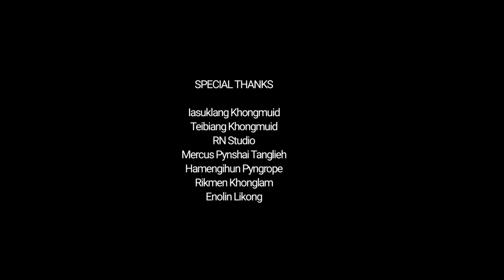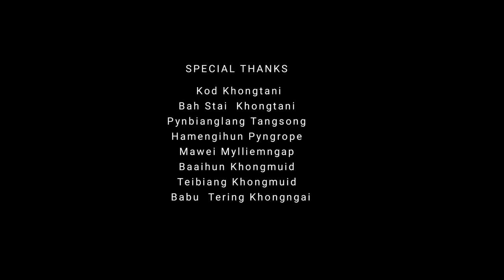La bynta ianga ban ap iaphi // Short Film // Directed & Story writer Fairman Khongmalai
Na ka bynta ka Valentine's day ka TJ News kala wallam shaphi da ka film lyngkot kaba phalang jingmut ia ka jingieid Jong u Roney bad ka Chermir

Real & Raw

Special thanks

Anthony Kongwang ( Song )

Shngaiñ Khongnoh ( Music Background )

Mercus Pynshai Tanglieh ( Driver Bus )

Private Khonglam. ( Home )

Kod ( Home)

Tering Khongngai ( Lake )

Lamphrang  Khongwieng

Dapkupar Lynshiang